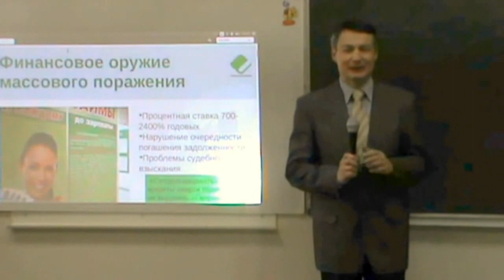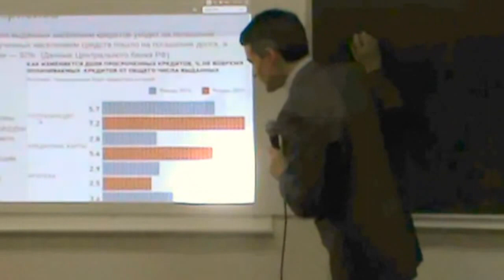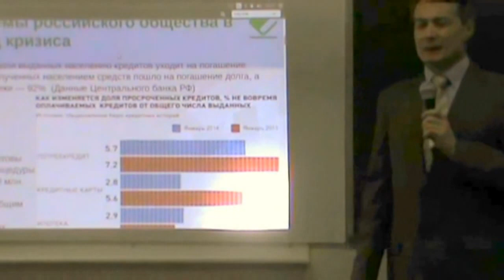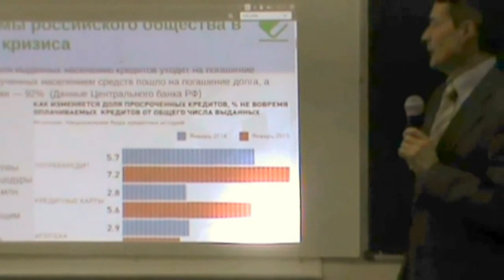Кредиты идут на погашение др. кредитов. Споры и медиация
Онлайн Подготовка Омбудсменов в финансовой сфере. Образовательная лицензия 8210 от 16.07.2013. Кейсы из практики.   Марат Авдыев (С) Сибирский Центр конфликтологии 2015